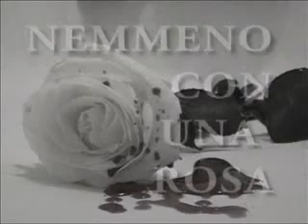Nemmeno con una Rosa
LE DONNE NNON SI TOCCANO NEMMENO CON UNA ROSA!